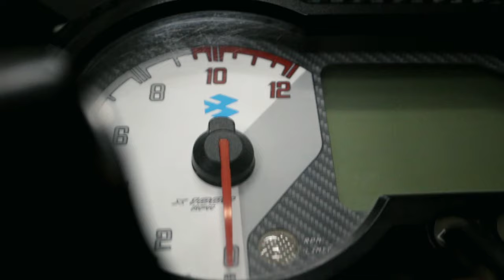Pulsar 150 | bike Teflon Coating | Bajaj India | Highway Wheels | Tenkasi